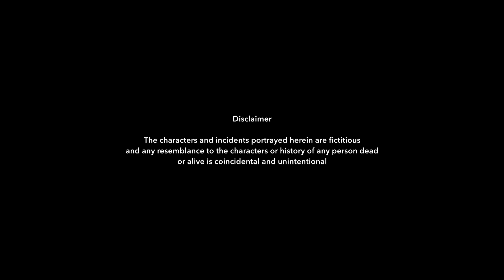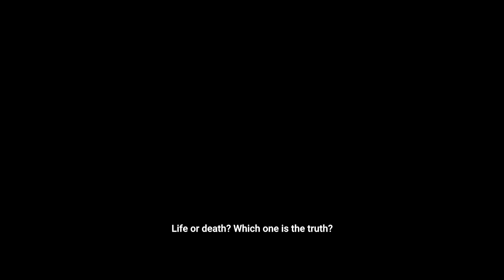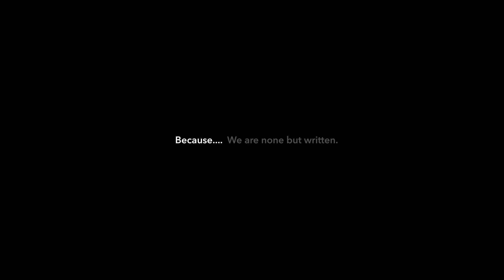JUXTAPOSITION || PPREETOM DAS || AWARD WINNING SHORT FILM || NIFFA PRODUCTION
Few words for the film:
The film, JUXTAPOSITION depicts the conflict between our realism and surrealism world. It focuses the light on the matter that is our living life real? Or, our life after death or our dream is writing the script of our life each moment? The film helps us to mingle our daily life style with the drama on the stage or the acting on the shooting floor, as we are nothing but the puppets of Thee, wearing the masks of various characters to act to flourish and to enhance our life according to our circumstances to survive in the whole world. The storyline of the film is primarily based upon Erving Goffman’s ‘Dramaturgy Theory’. After that it has been developed with the director’s unique storytelling style. The narration of the film moves with a nonlinear process to establish a proper linear structure of the story of human life from its birth to death. It will not be wrong to say, the style as well as the genre of the film is a new but combine experimental approach to the world of storytelling in cinema.

JUTAPOSTION
A film by: Ppreetom Das
Production: National Institute of Film and Fine Arts
Concept: Ppreetom Das
Production management: Biswajit Mitra
Character performers: Sayan Mondal, Sanchari Mondal, Ayan Chatterjee, Bhaskar Poira, Arindam Adhikari and others.
Story & screenplay: Ppreetom Das
Still photography: Rishabh Sharma
Cinematography Helper: Souvick Dhar
Art director: Ppreetom Das
Colorist: Sayantan Nag
Voice over: Ppreetom Das
Assistant Director: Tazita Tahreem
Music Director: Ppreetom Das
Sound Recordist: Tuhin Chakraborty
Sound Mixing & Designing: Surajit Dhara
Subtitles: Ppreetom Das
Digital Marketing & Publicity Designing: Ppreetom Das
Assistant Cinematographer: Anik Chatterjee
Cinematographer: Amit Das
Costume Panning & Makeup: Ppreetom Das
Editor: Deepanjana Ghosh
Writer & Director: Ppreetom Das

Recognitions & honors of the film JUXTAPOSITION:
1. BEST SHORT FILM AWARD by Roshani International Film Festival, Aurangabad, Maharashtra.
2. BEST STORY AWARD by Indian International Short Film Festival Awards, Kolkata, West Bengal.
3. BEST CREATIVITY SHORT FILM AWARD by LensFame International Film Festival, Mumbai, Maharashtra.
4. BEST MUSIC DIRECTOR AWARD by Global Creative Arts & Film Festival, New York, USA.
5. BEST JURY AWARD by Nawada International Film Festival, Nawada, Bihar.
6. HONOR OF EXCELLENCE by Dada Saheb Phalke Film Festival, New Delhi NCR, India.
7. BEST STORY TELLING SHORT FILM AWARD by LensFame International Film Festival, Mumbai, Maharashtra.
8. BEST EXPERIMENTAL SHORT FILM AWARD by Global Independent Film Festival of India, Kolkata, West Bengal.
9. BEST SCREENPLAY AWARD by Goa International Film Competition, Panaji, Goa.
10. BEST EXPERIMENTAL FILM AWARD by Asian Talent International Film Festival, Ahmednagar, Maharashtra.
11. BEST DIRECTOR AWARD by Reels International Film Festival, Aurangabad, Maharashtra.